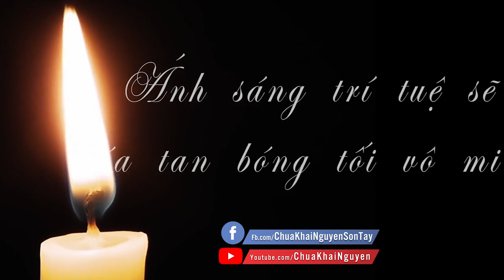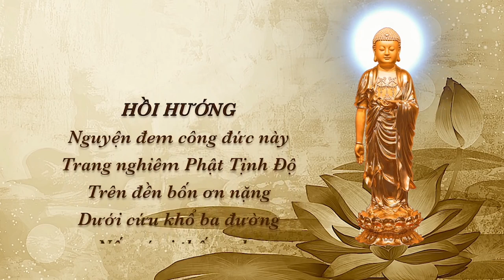Khi Sả Bỏ Báo Thân Được Đầu Thai Làm Người Có Khó Không? l Đ.Đ Thích Đạo Thịnh